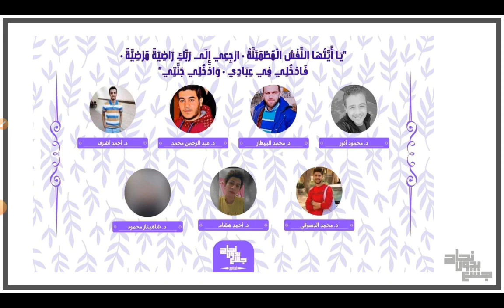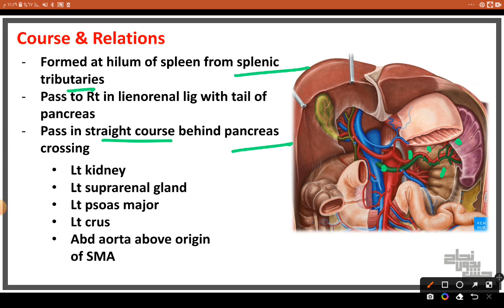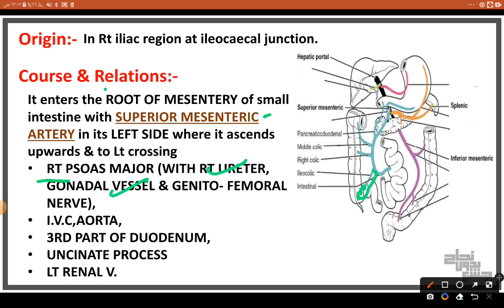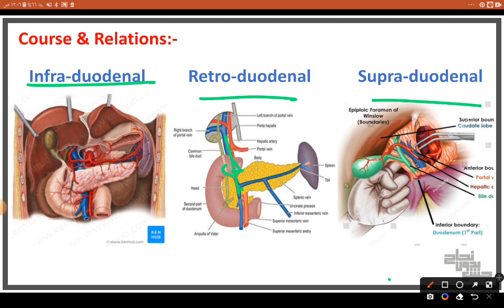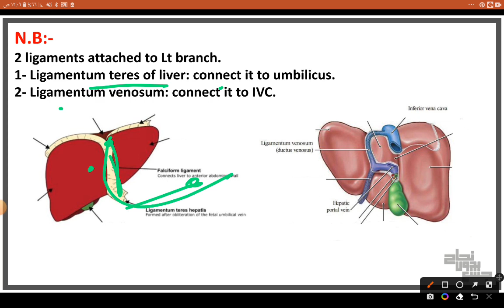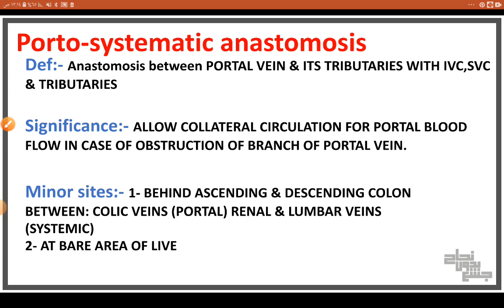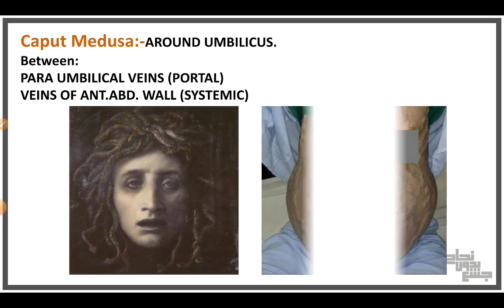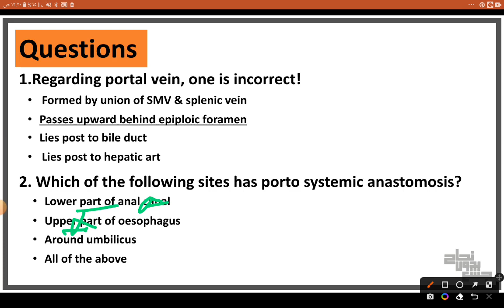Tut2 , Portal system , Anatomy